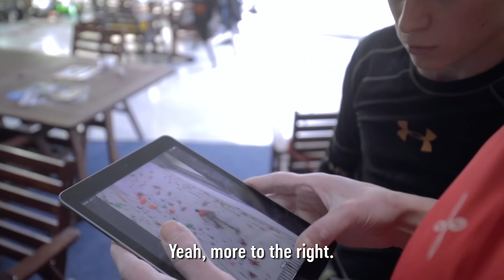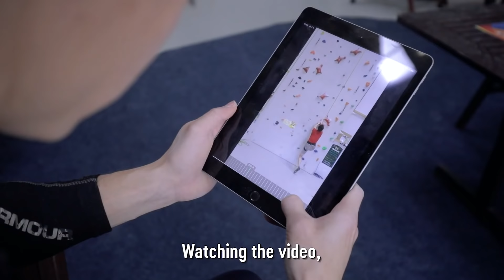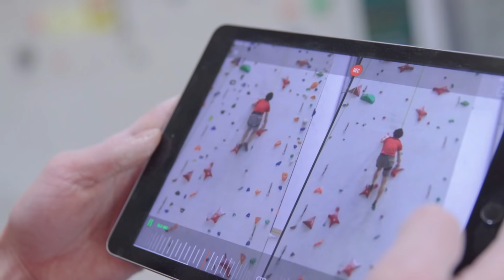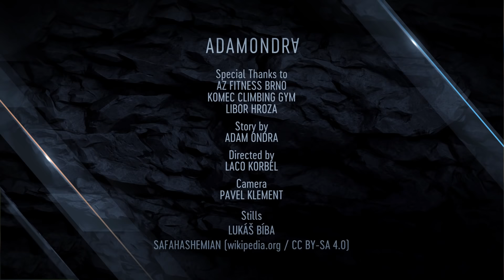Adam Ondra #48: How To Train Speed Climbing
This is a totally new challenge. A discipline that I have never done before, a discipline which I always thought I would hate if I was forced to do it. Watch my effort in training of speed climbing, together with Rishat Khaibullin - also an olympian who I am currently training with.

Credits:

AZ FITNESS BRNO
KOMEC CLIMBING GYM
LIBOR HROZA

Story by
ADAM ONDRA

Directed by
LACO KORBEL

Camera
PAVEL KLEMENT

Stills
LUKÁŠ BÍBA

Post Production
ADAM LIGOCKI

Production
JAKUB PÍNA

Executive Producer
PAVEL BLAŽEK